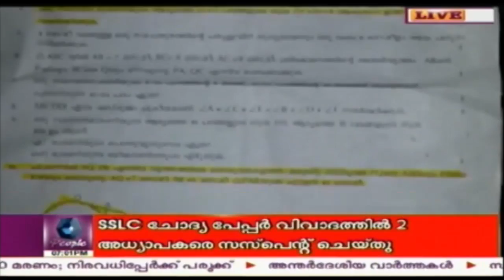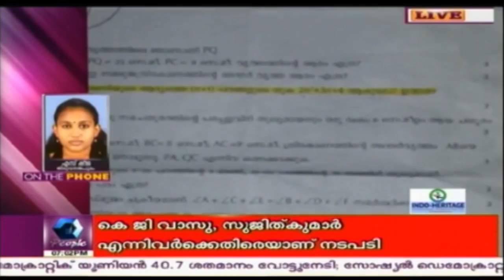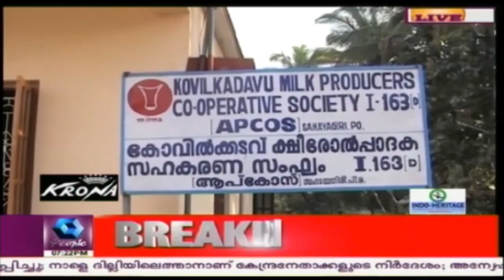News Today @ 7 PM: Two Teachers Suspended In SSLC Question Paper Leakage Incident | 27th March 2017